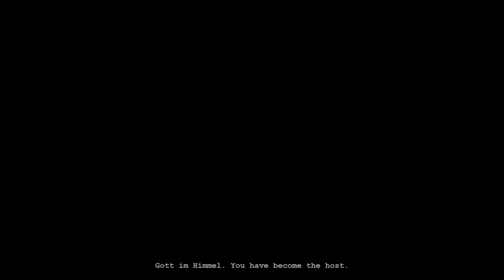Funny Outlast Montage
Hey guys It's Brandon, and here's that Outlast montage.